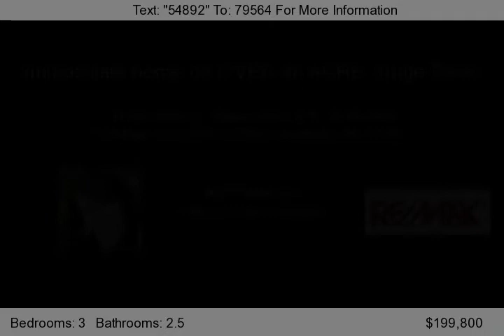128 Deer View Drive, Willow Springs, NC 27592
Beautiful, Meticulously maintained home on OVER an ACRE!  Oversized living room, beautiful formal dining with hardwoods, large open eat in kitchen.  Upstairs features 2 large bedrooms, HUGE bonus, Stunning Master suite with Cathedral ceiling, walk in closet spacious master bath.  The yard is the wow factor, IMMACULATE landscaping, oversized deck, huge storage building!WARRANTY!     From I-40 to...